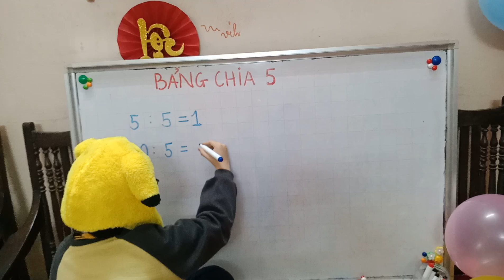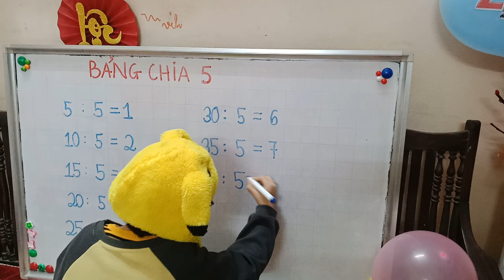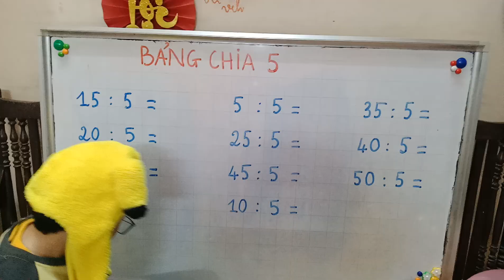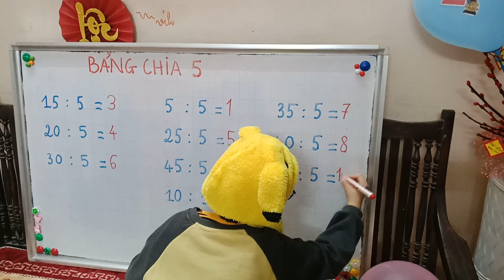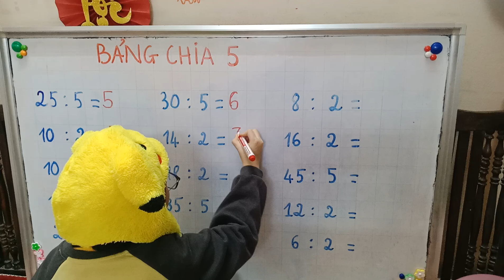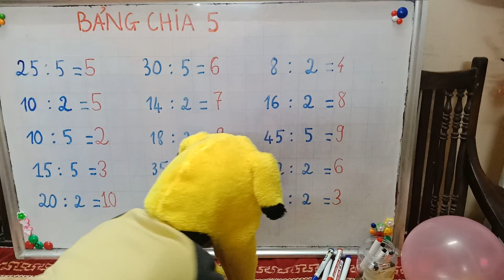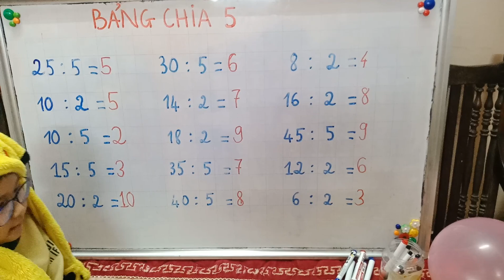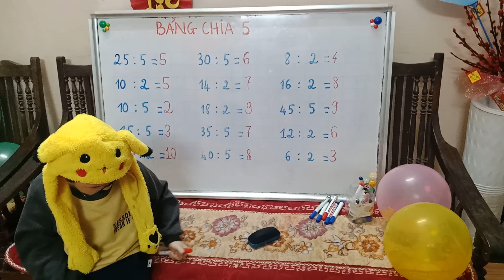Bảng Chia 5 - Toán Lớp 2